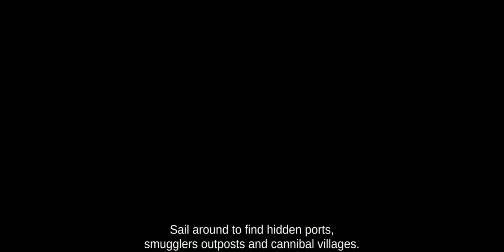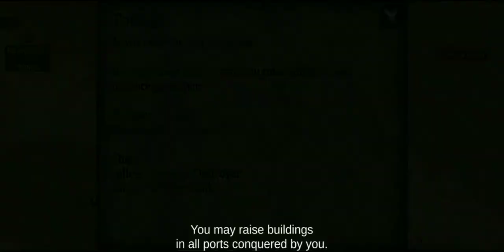Intence Warship Battle Pirates Plaque of the Dead Exciting 3D game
Take the helm of your own ship and conquer the Caribbean! The Pirate: Plague of the Dead is a sandbox game set in a fully open world, letting you see what it’s like to be the fiercest pirate captain to ever hoist a sail!

Assume the role of legendary pirate Jack Rackham, and use the arcane voodoo magic to raise the Flaying Gang from the dead. Together, the members of this historical band of pirates will face the terrifying Inquisitor.

Each of the resurrected captains has unique skills, which improve your ship’s statistics, ensure more gold, give advantage in battle or even let you summon the mighty kraken.

The Pirate: Plague of the Dead is a continuation of the game Caribbean Hunt, which met with a great reception and gained a steady following. Featuring an open world without loading screens, dynamic day and night cycle and weather system, it offers each mobile gamer an unforgettable experience.

Plunge head-first into the great pirate adventure of The Pirate: Plague of the Dead:
Complete the exciting campaign, which lets you unlock unique ships and historical captains from the Golden Age of Piracy;
Explore the Caribbean Sea, conquer cities, trade, and seek treasure and hidden locations;
Expand your fleet and become a force to be reckoned with in fierce sea battles;
Enjoy the fully open world with dynamic day and night cycle.